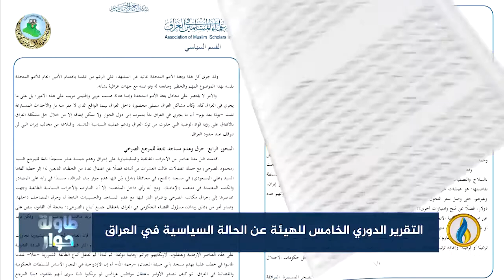طاولة_حوار |التقرير الدوري الخامس لهيئة علماء المسلمين عن الحالة السياسية في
ضيوف الحلقة:
الدكتور جاسم الشمري - كاتب وباحث سياسي
الدكتور مثنى حارث الضاري - مسؤول القسم السياسي في هيئة علماء المسلمين في العراق

تقديم:
ماجد الجميلي